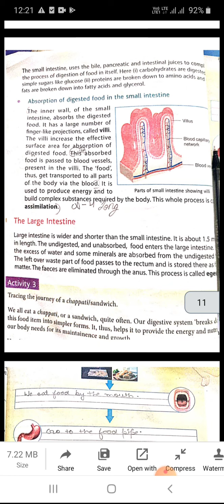Science 7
Ch 2 part2